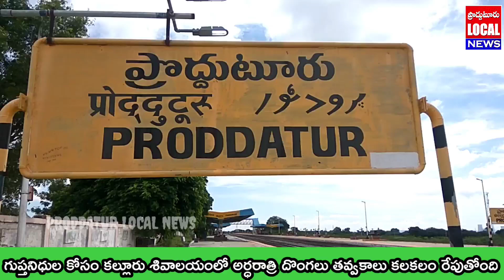ప్రొద్దుటూరు మండలం కల్లూరు గ్రామంలోని అగస్తేశ్వర ఆలయంలో అర్ధరాత్రి గుప్తనిధుల కోసం దుండగులు తవ్వకాలు